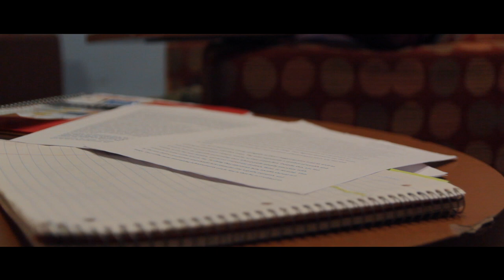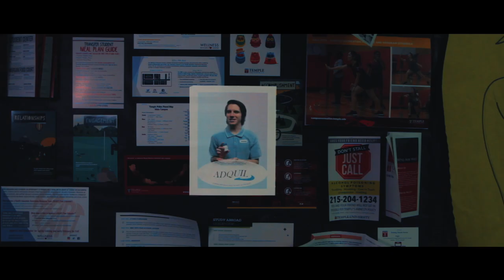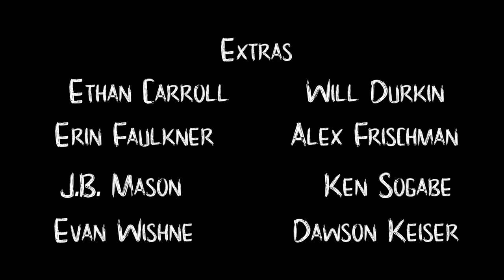8 A.M.s - A Short Suspense Film by Zach Rineer - (2019)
Fatal Heart Attack Films presents 8 A.M.s

OFFICIAL SELECTION - INDIE ORIGINALS FILM FESTIVAL 2019  - STUDENT FLICK CATEGORY

After multiple restless nights at college, freshman, Adam Manwell, begins to have a recurring dream where he is in an infomercial for a sleeping medication and is being terrorized by the spokesman, Dennis. When Adam starts seeing a student that looks identical to Dennis in real-life, he begins to lose his grip on reality and not know what is actually happening and what is in his head.

Written, Directed and Edited by Zach Rineer

Matthew Reheil as Adam Manwell
Michael Macera as Dennis
Jeremy Elvas as Chris Cadian

Produced by: Zach Rineer
Cinematography: Yoni Azulay & Adam McAlonie
On-Set Sound Mix: Ken Sogabe
Grip: Evan Wishne
Gaffer: Dawson Keiser
Sound Design: Zach Rineer
Boom Op: Michael Macera
Production Assistant: Nathaniel Leatherwood

Featuring :
Beach Fuzz - Join The Club
Bleary Eyed - Harping

Original Score by Zach Rineer

Special Thanks to Yoni Azulay, Mike Macera, and Matthew Reheil

Shot on Canon T3i with Sigma 17-50mm f/2.8 EX DC OS HSM